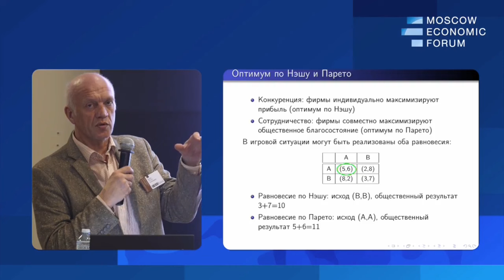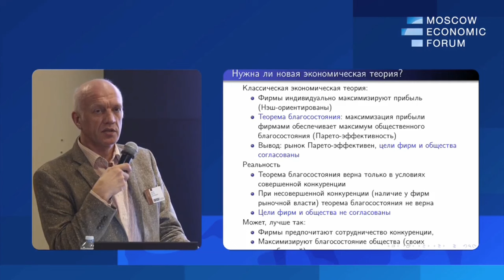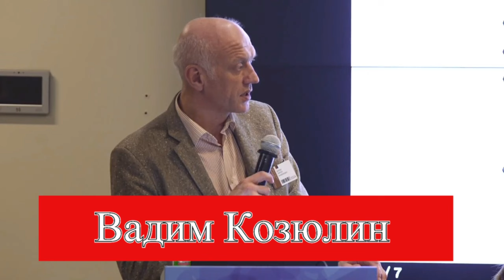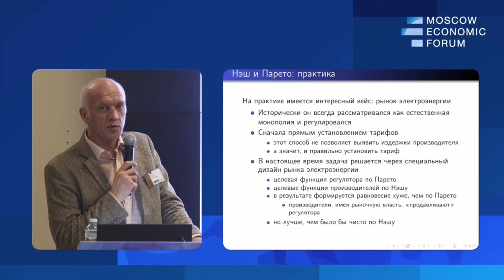Главная целью для компаний должна стать не максимизация прибылей, а полезность. Сергей Дзюба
Сергей Дзюба, профессор Департамента прикладной экономики Школы экономики и менеджмента Дальневосточного федерального университета
№13. «ESG-повестка и искусственный интеллект: для человека или без человека?»
Вопросы для дискуссии:
— Какие философские и мировоззренческие концепты стоят за идеями «безальтернативного» технического прогресса?
— Искусственный интеллект — влияние на на экономику и общество: что сможет и что не сможет заменить ИИ?
— Модели будущего: человек как «балласт» и «функция» или человек как цель?
— Какова может быть суверенная ESG повестка России?
— Повестка «углеродного следа и климатического потепления» — как средство колонизации экономик суверенных стран.
— Цели предпринимательства и общественная польза. Ложные цели предпринимательства и кризис экономической теории.
— Человек, природа, технологии — поиски баланса.